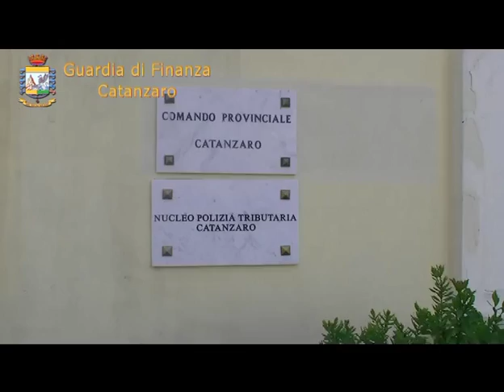discarica abusiva Davoli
Il video della Guardia di Finanza sulla discarica abusiva sequestrata a Davoli